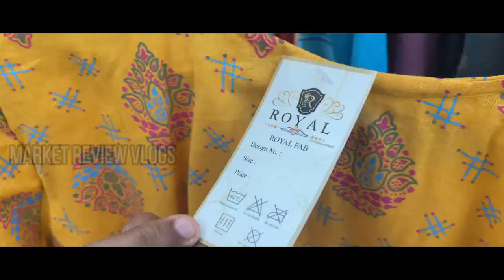जयपुर में इनकी कुर्तियों ने धमाल मचा दिया Jaipur kurti Manufacturer & Wholesaler in Jaipur !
Video Title:-जयपुर में इनकी कुर्तियों ने धमाल मचा दिया Jaipur kurti Manufacturer & Wholesaler in Jaipur !
👇🏾👇🏾डिस्क्रिप्शन👇🏾👇🏾
Royal fab - 219 c, vivek vihar , near vivek vihar metro station sodala new sanganer road jaipur rajasthan 302019

Search related to this video--
jaipuri kurti manufacturer in jaipur,
jaipuri kurtis wholesale market in jaipur,
jaipur kurti manufacturer wholesale jaipur rajasthan,
jaipuri kurti wholesale market,
jaipuri kurti wholesale manufacturer jaipur rajasthan,
jaipur wholesale market for kurtis,
jaipur kurti wholesale market,
jaipuri kurti wholesaler,